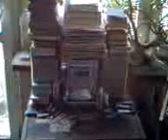Wideo011----CONCHITA RADIO EXTRA